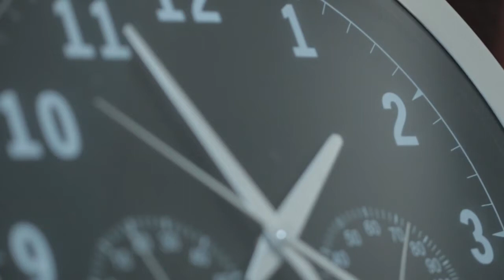COMO NÃO CRIAR EXPECTATIVAS | DICA INFALÍVEL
Comentem sugestões de vídeos?